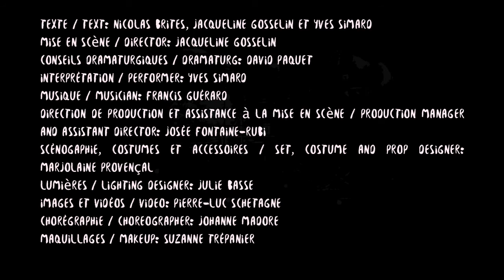Inner Migrant | Excerpt (Subtitled) - DynamO Théâtre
Short excerpts of Inner Migrant.
A DynamO Theatre production 2016 ©